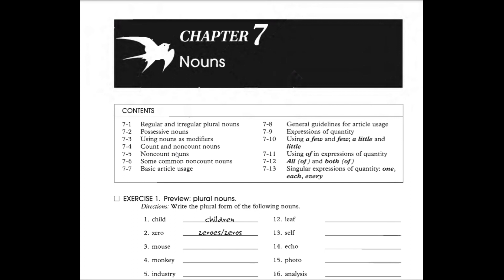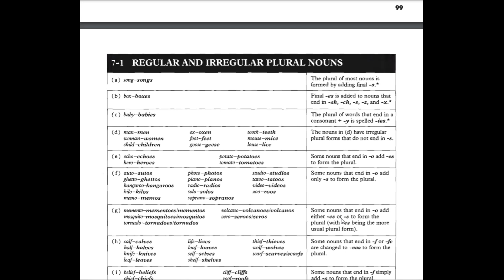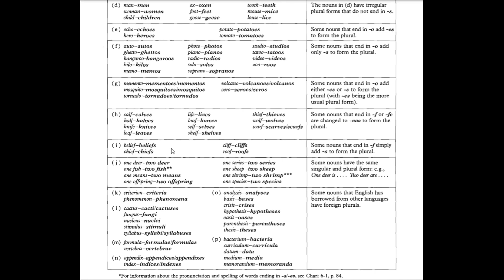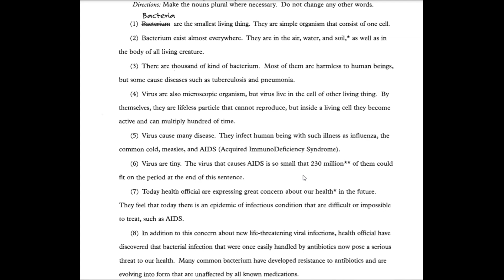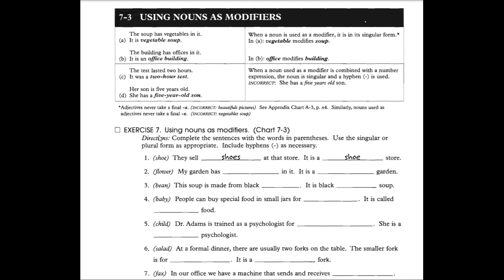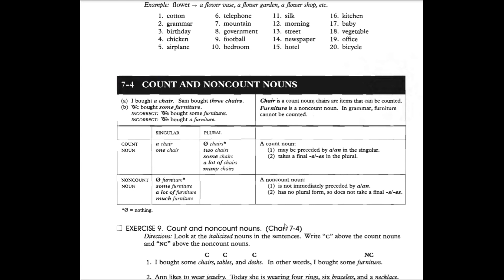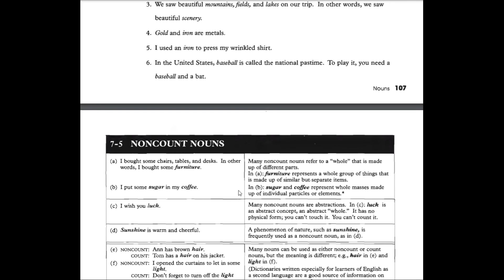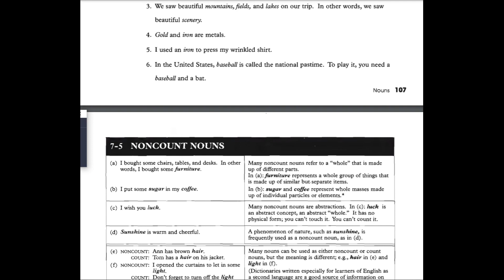Chapter 7. Regular and Irregular plural nouns (7.1 to 7.4)